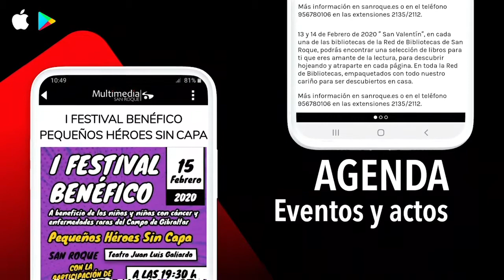NOTICIA PREVIA CULTURATE JUAN DELGADO Y EL KUKO 13 MAYO 2020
Este viernes, Juan Delgado al cante y “El Kuko” al toque dentro del programa “Cultúrate”
El cantaor Juan Delgado y el guitarrista Antonio Peralta “El Kuko” protagonizarán este viernes a las 22.00 horas un concierto “online” organizado por la Delegación de Cultura. Se trata de la segunda velada que se incluye en el programa “Cultúrate”, con el que el Ayuntamiento pretende fomentar la cultura local en estos tiempos de confinamiento a la vez que ofrecer una ayuda a los artistas, cuyas actuaciones están suspendidas por el coronavirus.